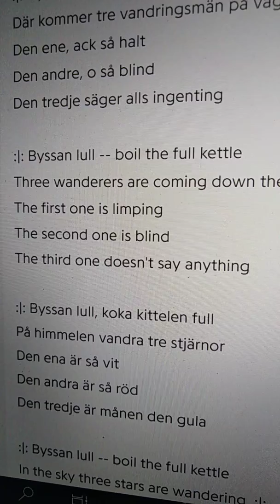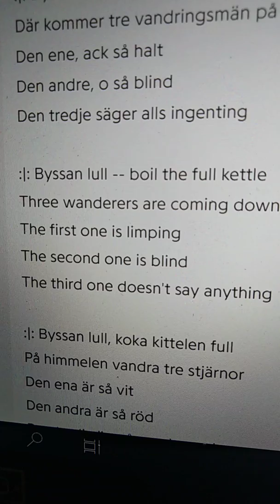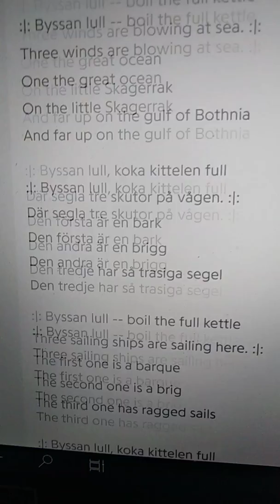Byssanlull by Evert Taube ( Vocal by Anders Amundsen )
Vocal practice 1 by Anders Amundsen performing trad lullaby :Byssann lull by Evert Taube.